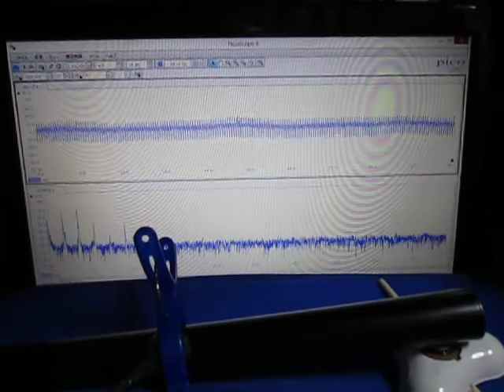音と超音波の組み合わせによる、超音波実験 Ultrasonic experiment